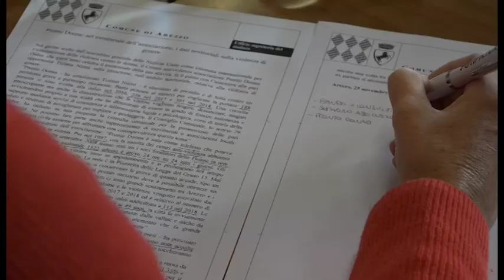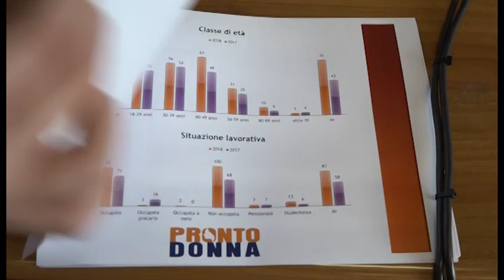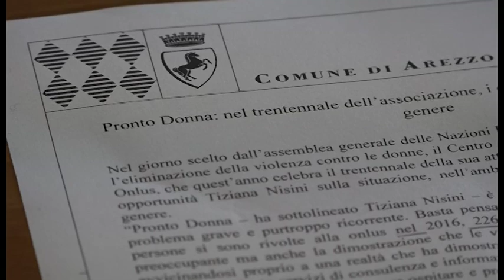Arezzo, 250 le vittime di violenza accolte nel 2019 da Pronto Donna